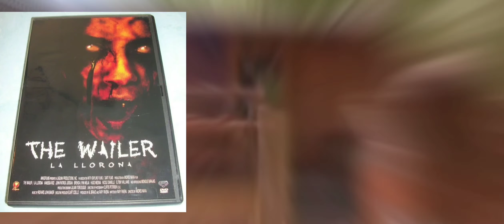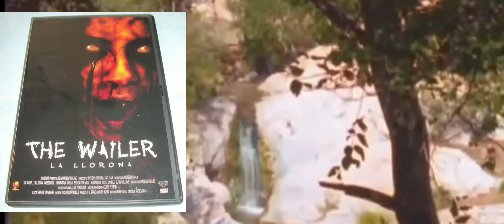Mi review de LA LLORONA 2006, The Wailer.(resumen)